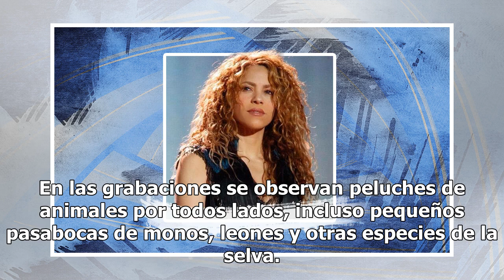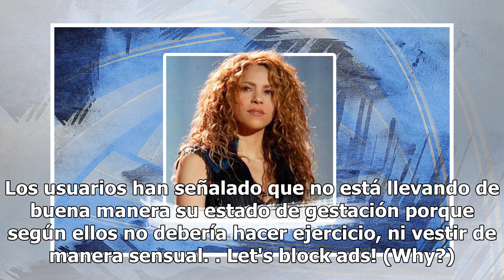El pomposo baby shower de Melina y Mateo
Sin duda una de las parejas que se ha robado el corazón de los colombianos es la conformada por la presentadora Melina Ramírez y el ganador del Desafío Súper Humanos en 2017, Mateo Carvajal. Aun más cuando se conoció la noticia de que serían padres por primera vez. Escuche 5 canciones para dedicar a...